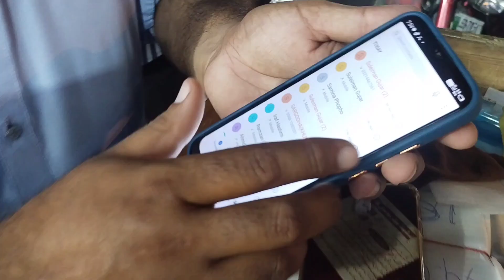Mobile Ki Talash me Zalil Ho gye 🥹 || Or Ye Kya h 😱